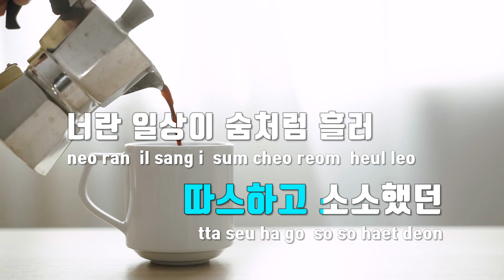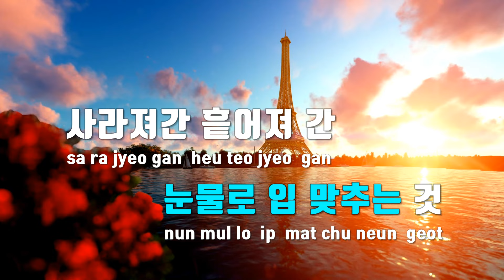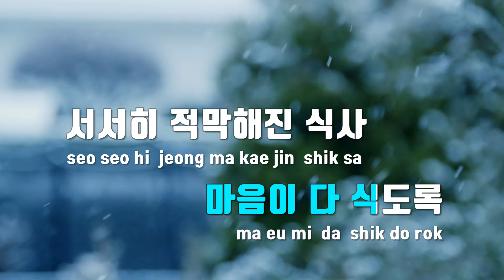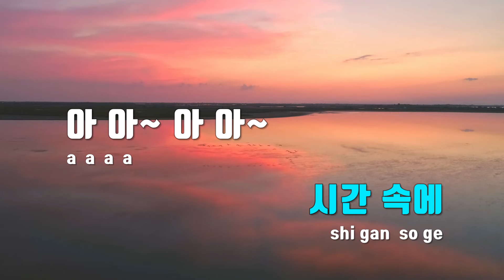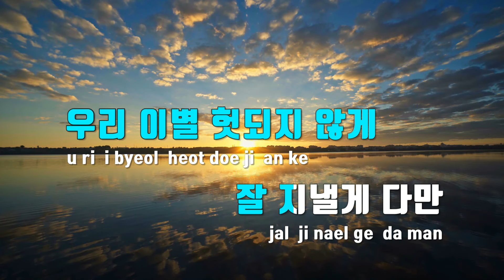[TJ노래방] 식사 - 이병찬 / TJ Karaoke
식사  --  이병찬